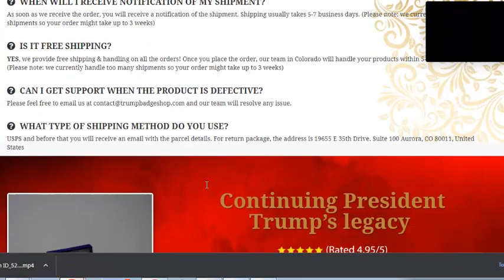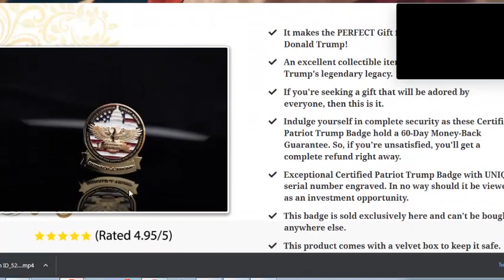Trump Certified Patriot Badge, Trump Certified Patriot Badge Reviews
Donald Trump has done it all. He stands as a remarkable example of success and patriotism. Now is the time to commemorate his legacy.
EVERY BADGE HAS A SERIAL NUMBER CARVED ON THE BACK, MAKING EACH BADGE UNIQUE TO ITSELF

Get Your Certified Patriot Trump Badge With A Unique Serial Number

- It makes the PERFECT Gift for Patriots who support Donald Trump!
- An excellent collectible item to honor President Trump's legendary legacy.
- If you're seeking a gift that will be adored by everyone, then this is it.
- Indulge yourself in complete security as these Certified Patriot Trump Badge hold a 60-Day Money-Back Guarantee. So, if you're unsatisfied,
you'll get a complete refund right away.
- Exceptional Certified Patriot Trump Badge with UNIQUE serial number engraved. In no way should it be viewed as an investment opportunity.

- This badge is sold exclusively here and can't be bought anywhere else.
-​This product comes with a velvet box to keep it safe.